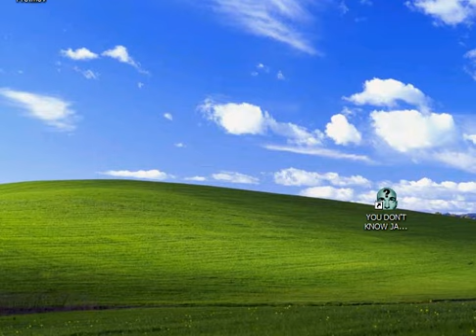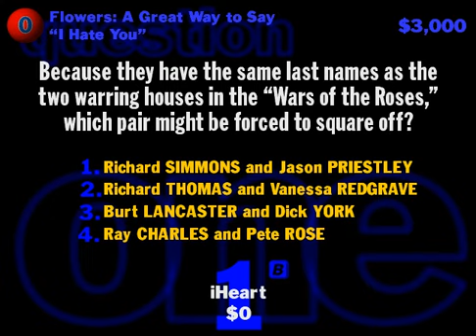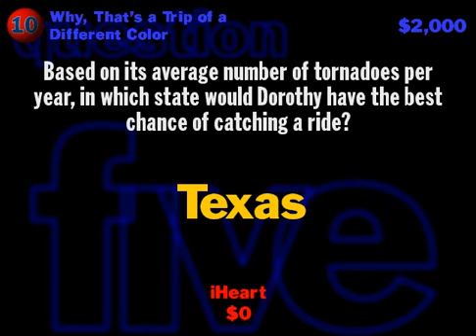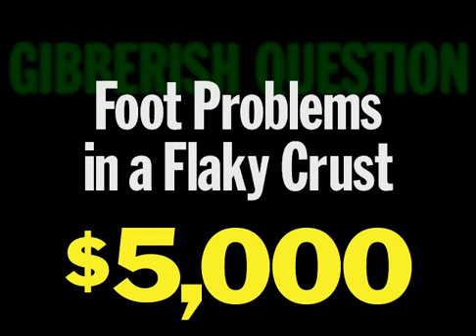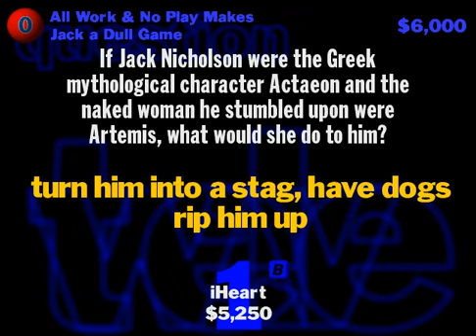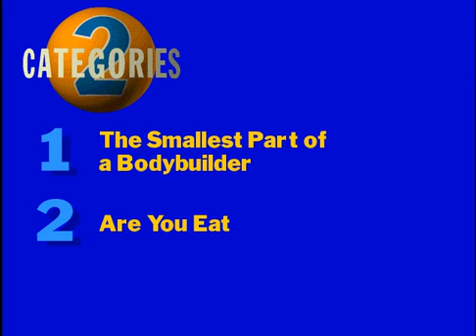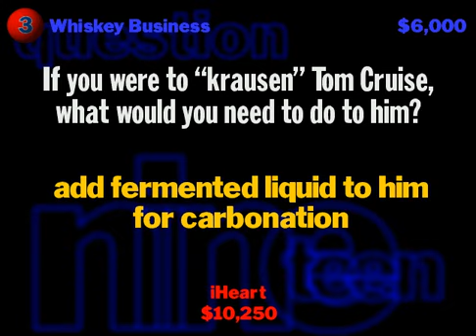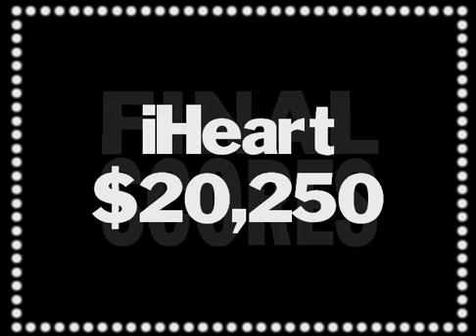You Don't Know Jack Volume 2 Episode 14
Great the last time I can hit a celebrity collect call this season and I got the Pontiff Prank